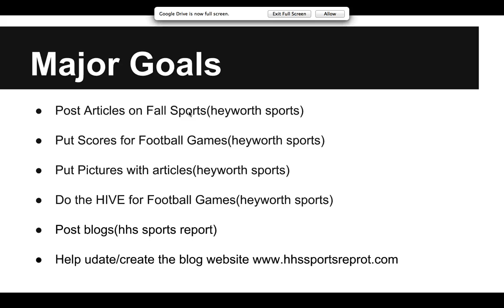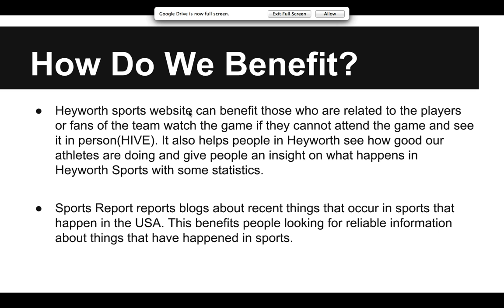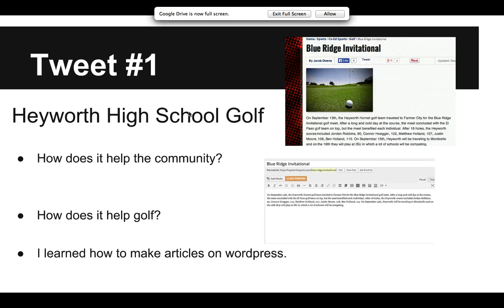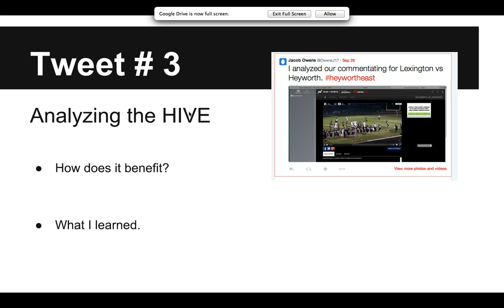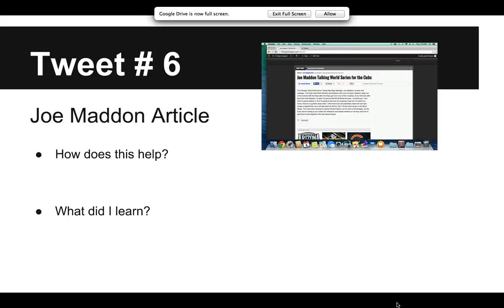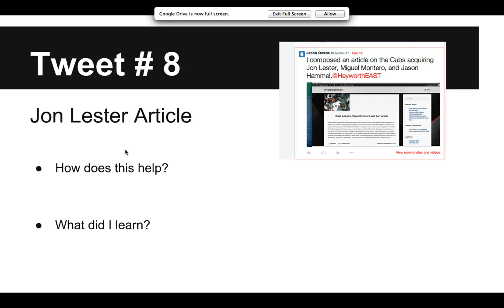Sports Website -- Jacob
This is my EAST final for the first semester talking about what I have done so far in this class.